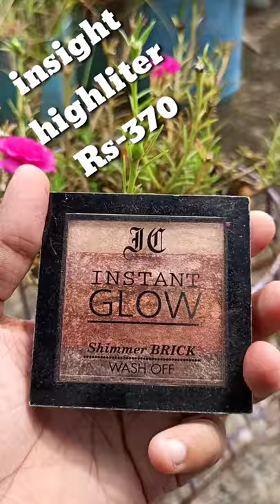Beginners+ All Make Up kit | starting 20 rs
Beginners makeup kit. under 100.good quality. Ads Foundation ideas tips to write a discount or Swiss beauty eyebrows pencil, Hilary rhoda blush palette, Swis,s beauty, Blue Heaven concealer. beginners makeup kit Sasta makeup ki chise, under hundred rupees makeup kit good company makeup kit under 100. Beginners 100.